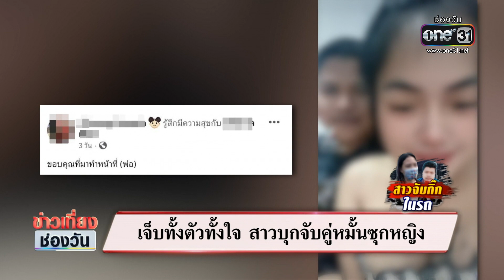เจ็บทั้งตัวทั้งใจ สาวบุกจับคู่หมั้นซุกหญิง | ข่าวเที่ยงช่องวัน | สำนักข่าววันนิวส์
สาววัย 28 อยู่กินกับแฟนหนุ่มมา 3 ปี กำลังจะแต่งงานกันเร็วๆนี้จับได้ฝ่ายชายมีหญิงอื่น บุกถึงที่ทำงานเห็นผู้หญิงนั่งในรถ จนมีปากเสียงและถูกทำร้ายซี่โครงอักเสบ